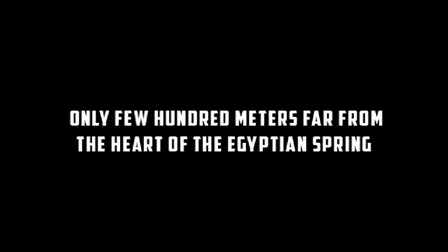Bulaq - trailer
During the so-called Egyptian revolution, the people from Bulaq played an upper role. This film portrays a little known story of social marginalization, whose destiny is strictly intertwined with the Egyptian spring.